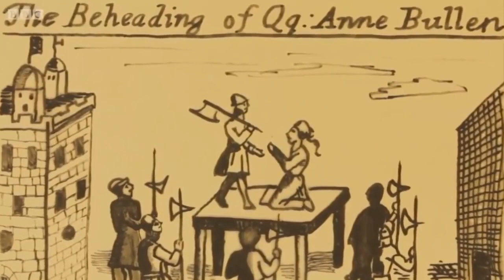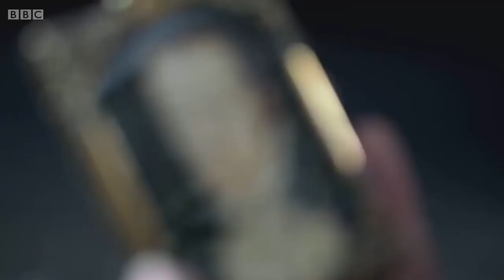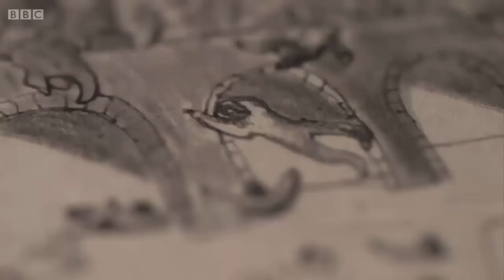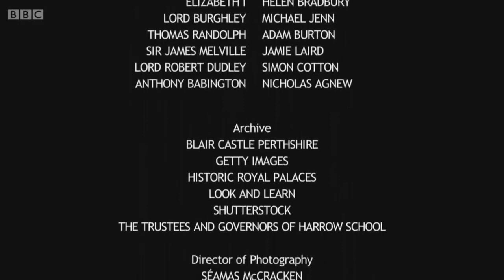✴ Documentary BBC ✴ Bloody Queens Elizabeth and Mary BBC Documentary